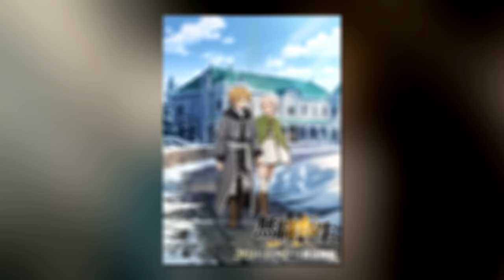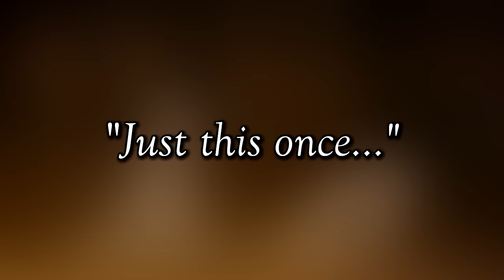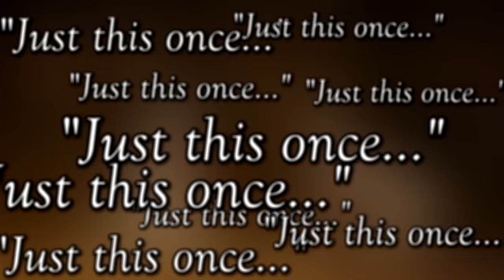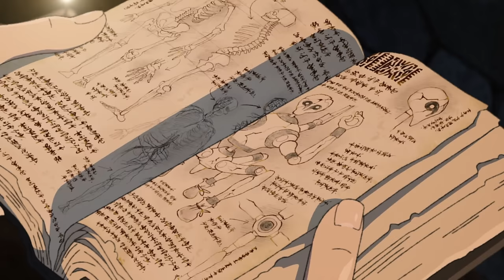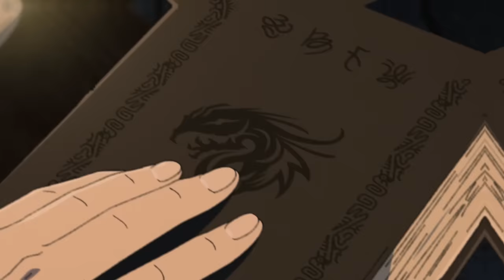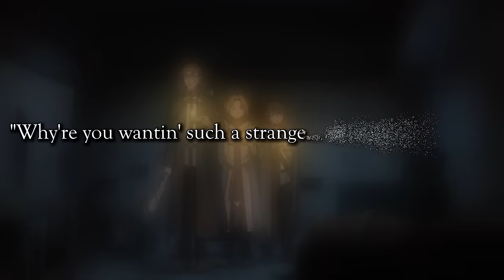The Hidden Secrets Of RUDEUS' New Home – MUSHOKU TENSEI Season 2 Episode 15 Cut Content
MUSHOKU TENSEI IS BACK!! & so are the weekly cut content vids for it! Here's everything you missed from Rudeus' mystery hunt with the boys.

Follow on twitch to see the cut content early! Every Sunday